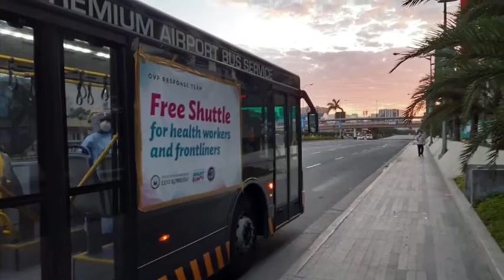Corona virus front liners we salute you all!!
Let us all pray that this pandemic happening will be over soon